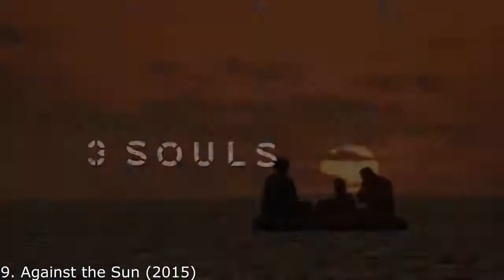Top 10 Best Survival Movies